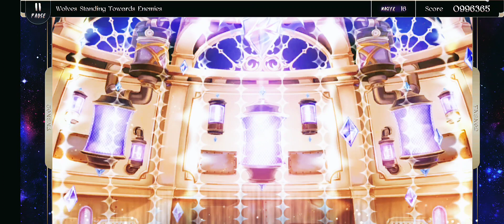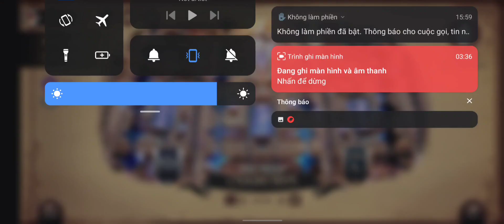[Lanota] Wolves Standing Toward Enemies | MASTER 16 | ALL COMBO!! 【Main Chap VI】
∆Video Information
   —Song: Wolves Standing Toward Enemies
   —Composer: Camellia(EDP)
   —Difficulty Level: Master 16
   —Game: Lanota
   —Source: Main Story Chapter VI: The Sound of Life
   —Game setting: •Speed: 7.9
                                •Offset: 8 (w/Headphone)
                                •Key sound: 0
   —Player: FreaklezTSK
   —Device: Vsmart Live4

   —Facebook: I dont have Fanpage. Update soon!